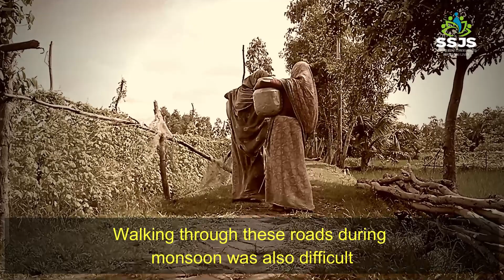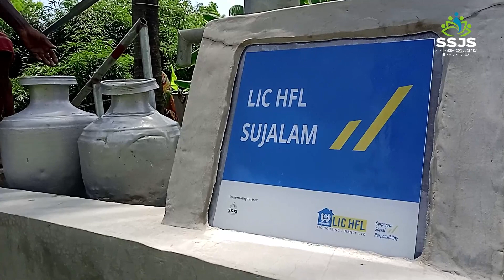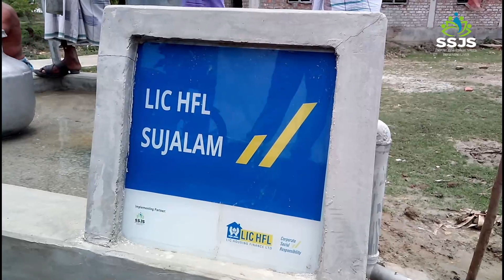LICHFL SUJALAM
Installation of Hand Pump for Safe Drinking Water in YAAS Cyclone affected area in Sundarban area.